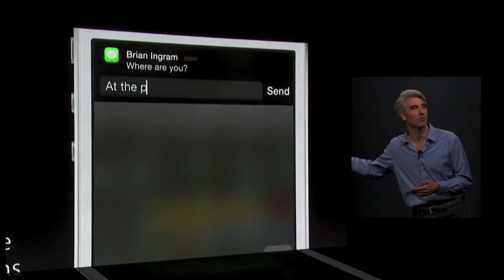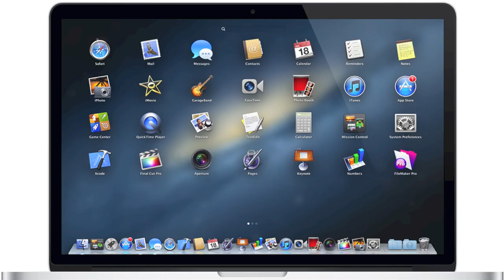Evento Apple 9 Settembre - Ecco cosa aspettarsi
Ogni appassionato Apple ha segnato in rosso il prossimo 9 Settembre, data in cui, con molta probabilità, Apple svelerà al mondo il nuovo iPhone 6. Scopriamo in questo video quali potrebbero essere le altre sorprese che ci riserverà Apple per questo evento.